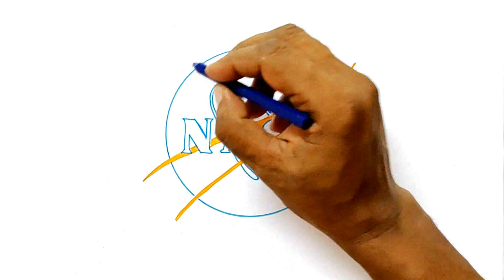How to Draw the NASA Logo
Learn how to draw the NASA logo in this simple, step by step drawing tutorial